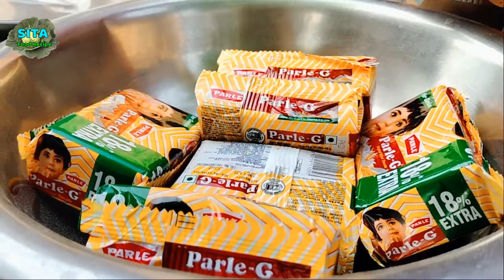इस होली पर बनाए ऐसी गुझिया कि सारे पकवान फिके पड़ जाए | How to make special gujhiya recipe in Hindi.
नमस्ते दोस्तों आज मैं होली स्पेशल गुझिया रेसिपी बनाने का आसान विधि आप सब से बताने जा रही हूँ | How to make gojhiya recipe in hindi …. मेरा नाम सीता देवी है |
मैं एक हाउस वाईफ हूँ मुझे खाना बनाना अच्छा लगता है | तो youtube के माध्यम से आपना बनाया हुआ खाना आप लोंगो के साथ सेयर करना चाहती हूँ कृपया आप सब सपोट करने की कृपा करें धन्यबाद है